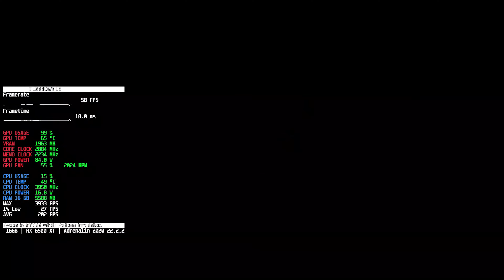THE WITCHER 3 RX 6500 XT + RYZEN 5 5600G | GRAPHIC COMPARE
The Witcher is a series of fantasy action role-playing games developed by CD Projekt Red and published by CD Projekt. It is based on the book series of the same name by Polish writer Andrzej Sapkowski, acting as sequels to the story of the books.

🛍️🛍️GET ELDEN RING NOW. 🛍️🛍️
🛍️🛍️BELI ELDEN RING STEAM DI TOKOPEDIA SEKARANG!!!...🛍️🛍️
PROMOTION!!! GET CUT OFF 10%
🛍️🛍️GET MINECRAFT NOW. 🛍️🛍️
🛍️🛍️BELI MINECRAFT DI TOKOPEDIA SEKARANG!!!...🛍️🛍️

ELDEN RING FIRST GAMEPLAY MAX SETTINGS | RX 6500 XT + RYZEN 5 5600G

🎥 ⏺️ CAPTURE WITH ELGATO HD60 PRO on 2ND COMPUTER

🖥️ My Systems: 🖥️

Motherboard 1: ASUS TUF B450-PLUS GAMING
Motherboard 2 : ASUS A320M-K PRIME

Ram : 16GB (2x8) 3200MHZ OC 3666mhz ADATA XPG RGB

GPU 1 : ZOTAC TWIN GTX 1650 SUPER 4GB
GPU 2 : ZOTAC DUAL GTX 1050 TI 4GB
GPU 3 : ASROCK RX 6600XT 8GB CHALLANGER
GPU 4 : ASUS STRIX RX 570 4GB
GPU 5 : HIS RX 560 4GB
GPU 6 : AMD VEGA 7  IGPU
GPU 7 : AMD ASUS DUAL RX 6500 XT 4GB

Hardware: OLD
CPU: Intel Core I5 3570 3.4GHZ
Motherboard: Gigabyte H61M
Ram: 8GB Kingston 1600mhz
GPU 1: ASUS GTX 950 OC WHITE
GPU 2 : MSI AMD HD 7770
GPU 3 : ZOTAC GT 730
GPU 4 : INTEL HD GRAPHIC 3000

►No Commentary Gameplay by © OlsReliable (2022)◄